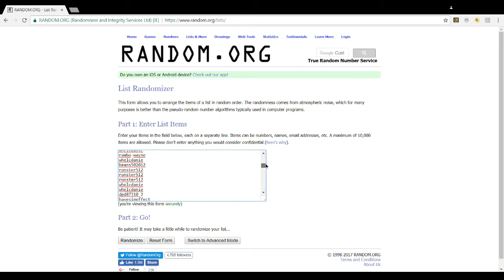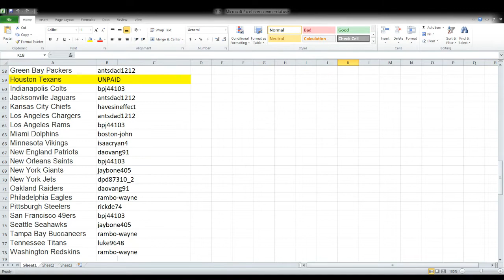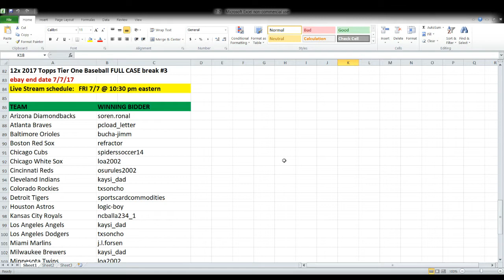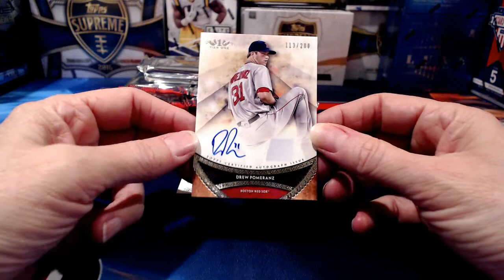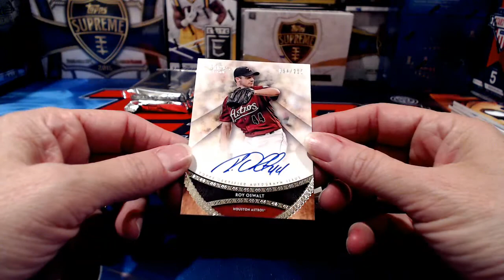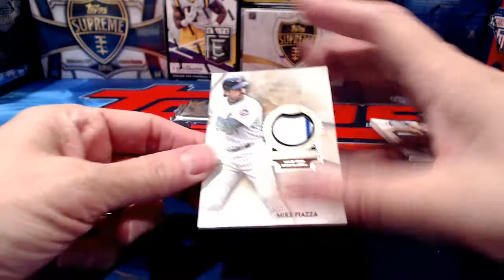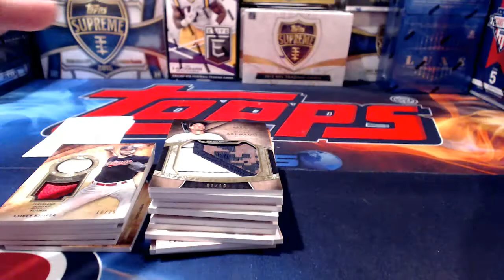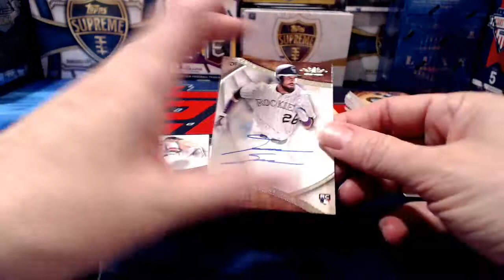ebay 7-7-17 - Football & Baseball Breaks: Hit Parade, Leaf Mini Helmet, 2017 Topps Tier One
ebay auctions that ended 7-7-17 - Football & Baseball Breaks:  1x 2017 Hit Parade series 6 FULL SIZE autographed helmet break #14; 1x 2017 Leafd Autographed mini football helmet break #7; 12x 2017 Topps Tier One Baseball full case break #3